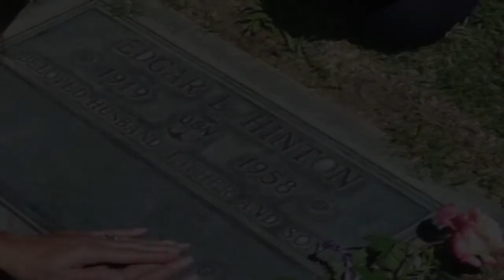Shoot Out At Medicine Bend Ed + Daryn Hinton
'Shoot Out at Medicine Bend' starring Randolph Scott and James Garner - Gunfight 5min clip. Daryn Hinton and her father Ed Hinton acting together as their real life roles of father and daughter. Ed died shortly after filming and now Daryn is discovering her acting roots that started in Wilmington N.C through her father, grandfather ( hotel owner) and great grandfather (civil war hero). They were all actors she discovered in 2014. Her brother Darby Hinton is an actor and was a child star. Let the discovery begin ;)